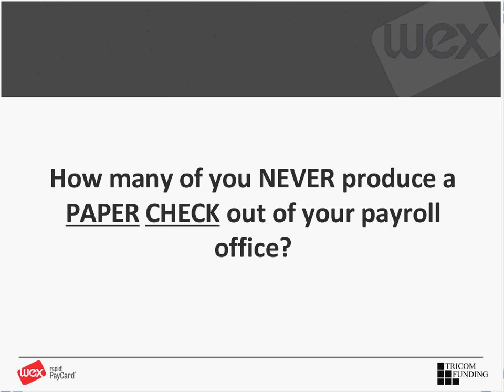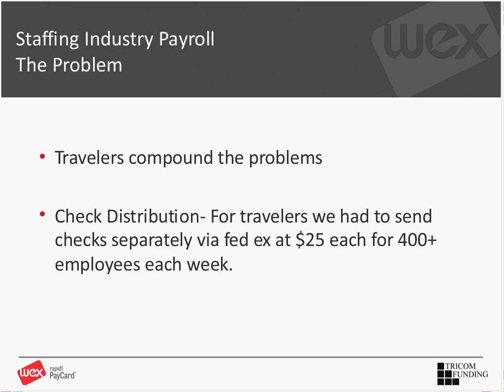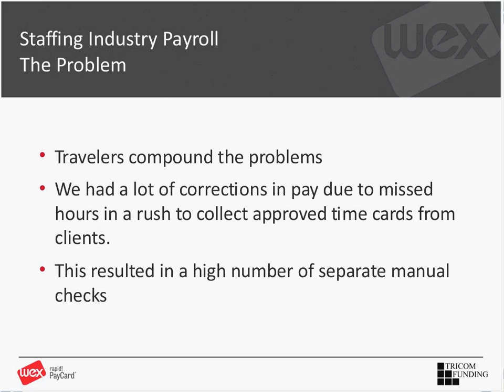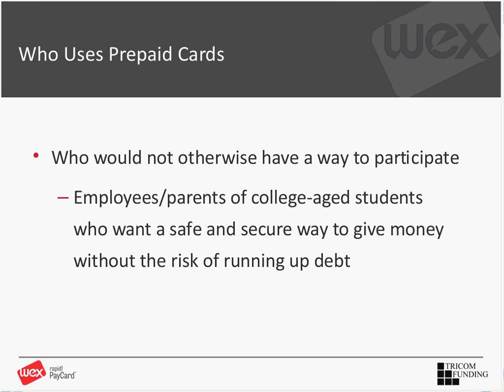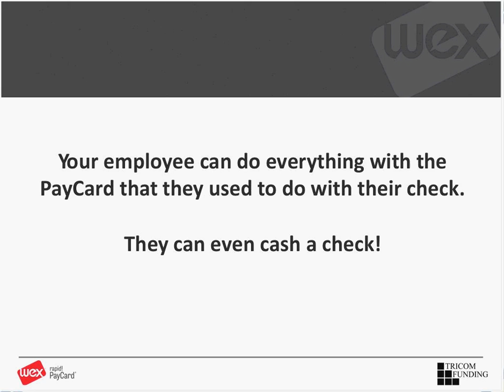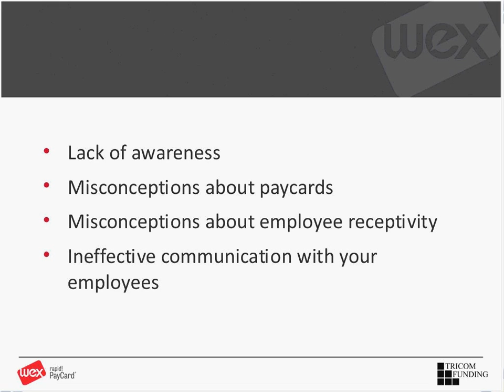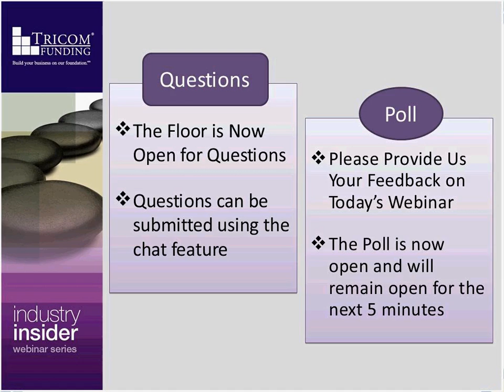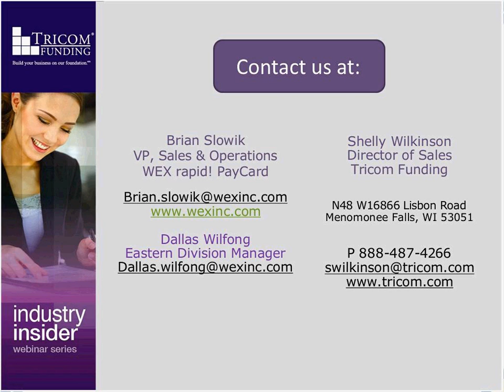PayCards as a Free Benefit for Unbanked Populations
Thursday, April 18, 2013 @ 1:00 p.m. CDT

Did you know that approximately 17 million adults do not have bank accounts, and another 51 million adults are "under-banked," meaning they may have a bank
account but still uses services like check cashing, money orders and payday loans? Chances are, some of your temporary employees fit into these categories. Join Tricom Funding and WEX rapid! PayCard for the April Industry Insider webinar to learn how offering Direct Deposit on a paycard instead of paper paychecks can save both you and your employees time, money and hassles. This webinar will review the employee and employer benefits of a paycard system, including lessening environmental impacts, reducing payroll and operating costs while increasing employee satisfaction.